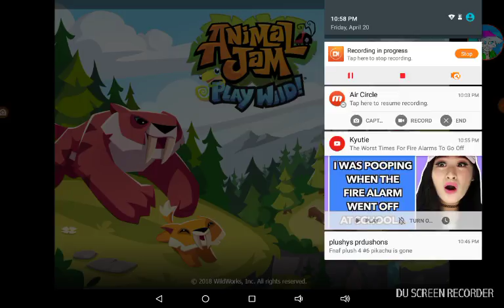I Dont understand why ppl are sooooo angry bout dis